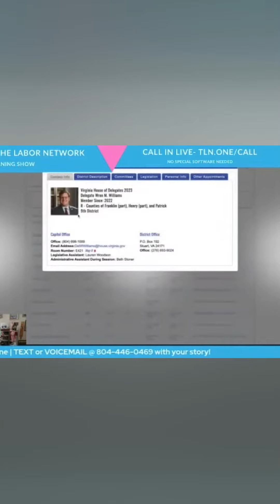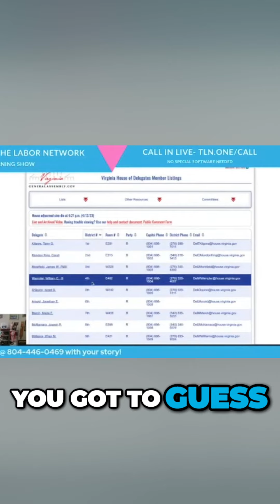LC Controversial TikTok Users Shocking Affiliation with Confederate General Goes Viral